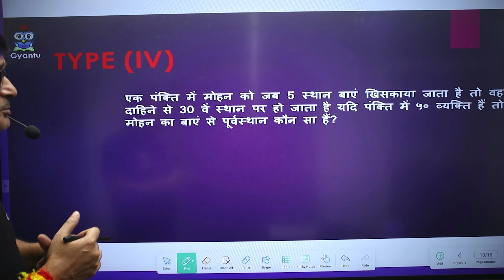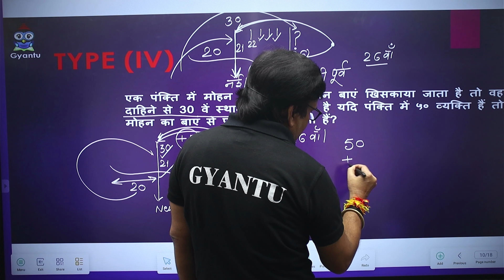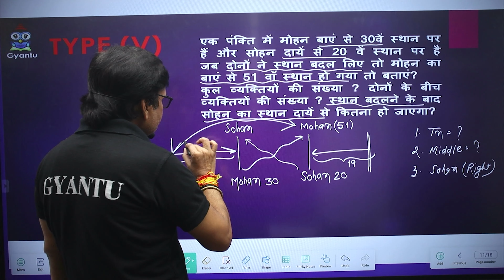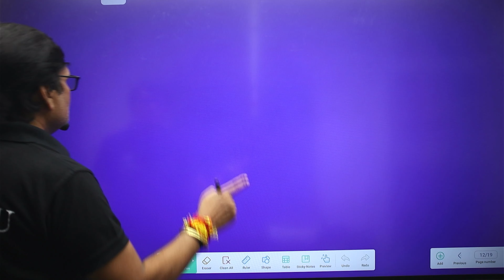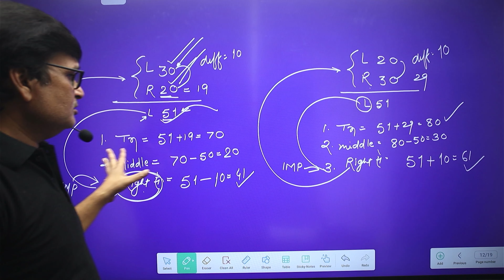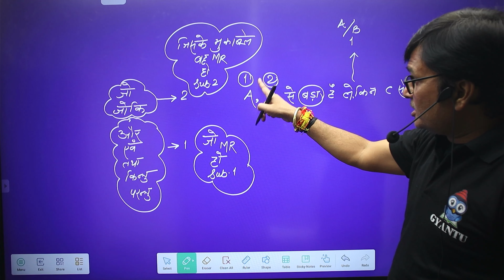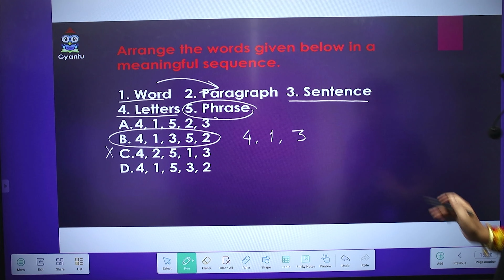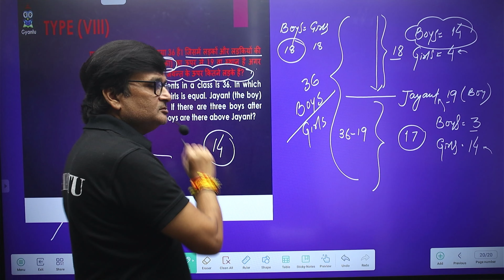Ranking Part - 3 | Reasoning | BSSC Inter Level Exam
संपूर्ण Syllabus Cover किया जायेगा

20. Practice Set - 2

21. Practice Set - 3

22. Ranking Part - 1

23. Ranking Part - 2

25.Ven Diagram -